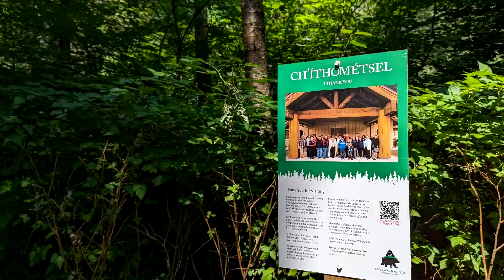Sq'ewá:lxw (Skawahlook) First Nation Adventure Park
A recent commission